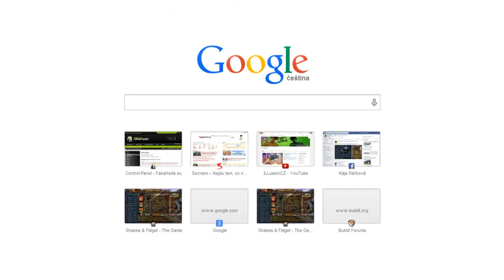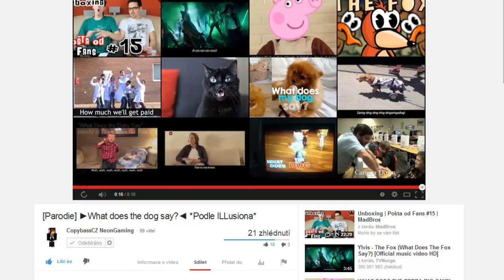►Let's Play Shakes & Fidget #93 - s23 sundavá! :D ◄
Skype: illusioncz
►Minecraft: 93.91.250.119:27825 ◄